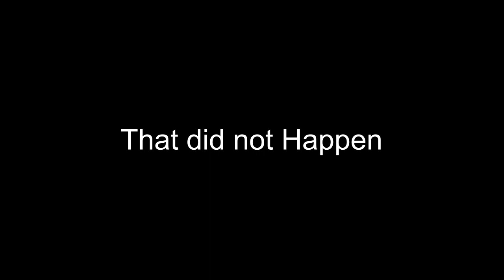Perch Fishing at Metro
In this video I will be taking you guys perch fishing at Metro Park. I caught so many perch but did not catch any big ones. Had a lot of fun catching these perch.